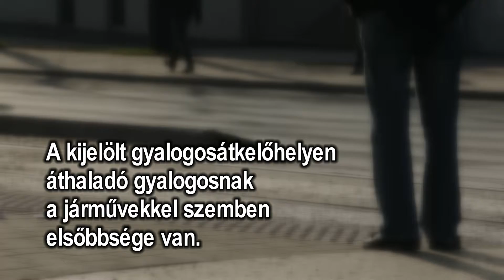Útravaló 194. adás /2015.02.11. MTV m1, 13:25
Bár közlekedési szabály védi a gyalogosok testi épségét, ám ez kevés hiszen sok esetben nem tartják be, és körültekintés nélkül lépnek az úttestre. Elsősorban velük foglalkozunk. Utazás során sokszor kicsinek bizonyul a csomagtartó. Megmutatjuk miért praktikus a tetőbox és mire figyeljünk oda használatakor.